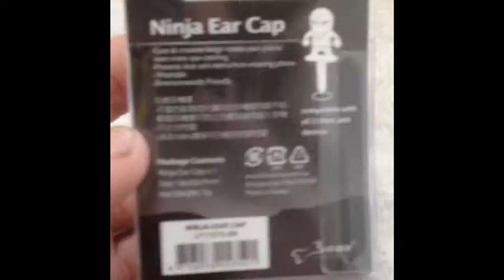スマートフォンのシリコン製忍者型イヤホンジャックが来た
可愛かったので買ってみました。